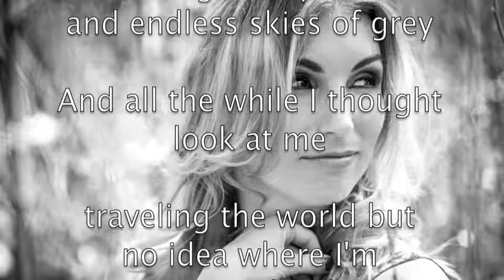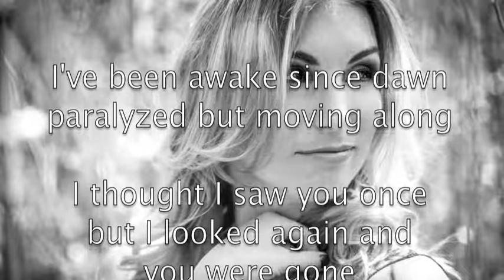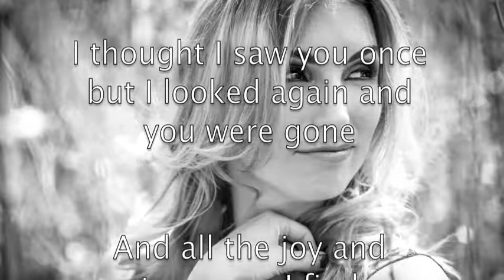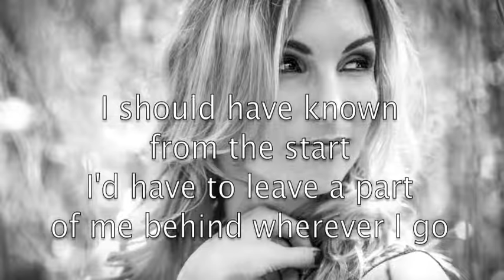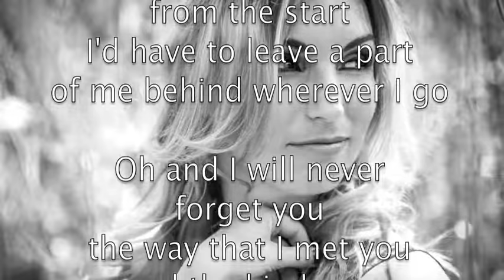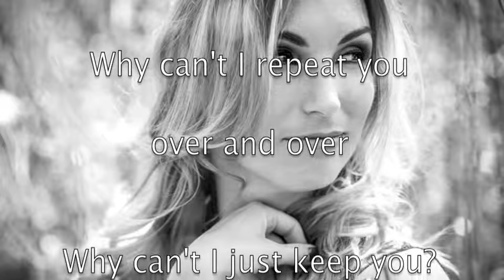Keep You - Irene Mardi (With lyrics)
Music and lyrics by Irene Mardi

Roberto Sanchez Picasso - guitars
Lennart Temmink & Rogier Grosman - keys
Fer Ruvel - bass
Pablo Madrigal - drums
Anne Vrij, Janneke Valstar, Jessica Manuputty, Tirza Hartkamp - backing vocals

Recorded at Estudios Noviembre (Mexico City) and Musicproduction.nl (Enschede, the Netherlands)

Produced by Rogier Grosman and Irene Mardi.

Released 2016

Photo: Rob Ferrer